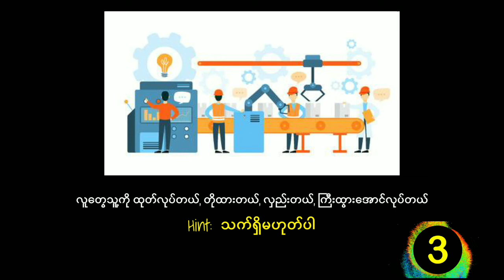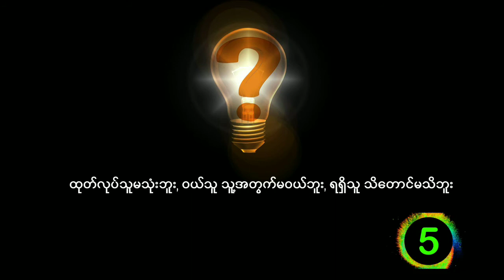ခေါင်းခြောက်လောက်တဲ့ ညံစမ်းသစ်များ အပိုင်း (12) Riddles Game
အခုကိုလာရောက်အားပေးတာအထူးကျေးဇူးတင်တယ် နောက်ဘယ်လို video မျိုးလေးများတင်စေချင်သလဲ  အကြံပေးချင်ရင် Comment ထဲမှာပြောသွားနိုင်ပါတယ်